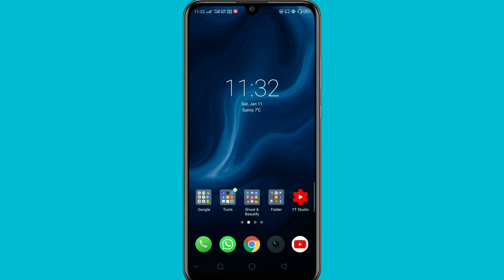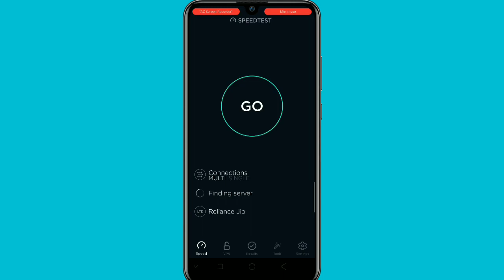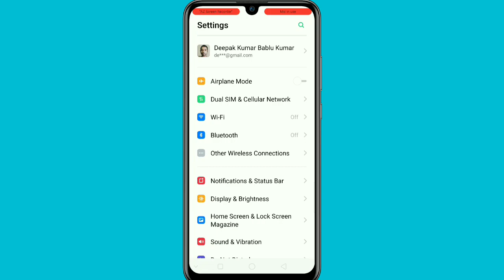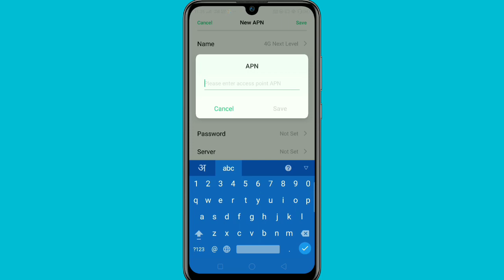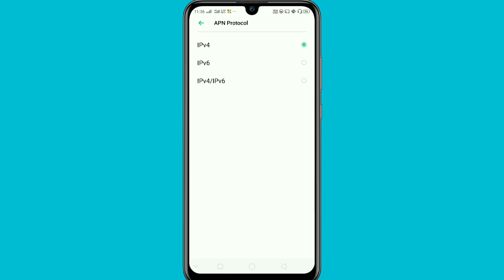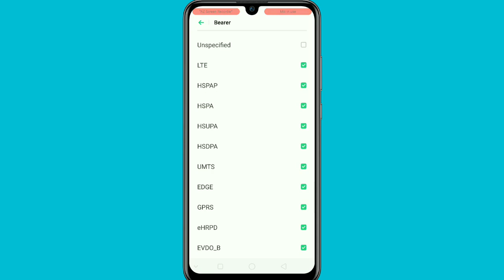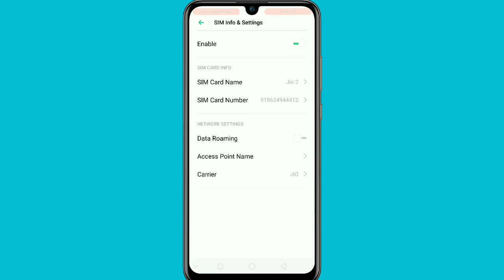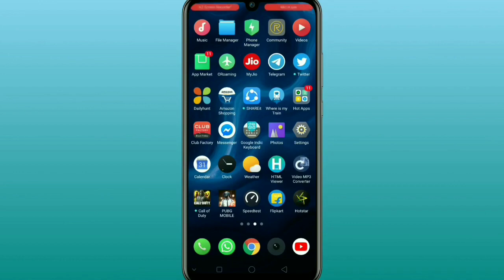Every Network Internet Problem Solution, Jio APN Setting, Internet Network Problem, How to Increase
💫In this video I will show you "God Of APN Setting | Work on Every Sim Card | Airtel | Idea | Vodafone | BSNL | Jio | APN Setting" "50 Mb Speed | Latest Jio APN Setting Increase Jio 4G Speed | How to Increase Jio 4G Speed | January 2020" | APN Setting Airtel, Jio, Vodafone, Idea. Don't miss any step in this video. Thank You

1. how to increase jio net speed.
2. jio apn setting jio fast net jio new apn settings.
3. how to fix slow net in jio.
4. jio net speed increase.
5. fast download jio.
6. jio network settings.
7. jio new apn.
8. jio apn upgrade.
9. how to fix slow net in jio.
10. jio official apn settings.

👉ABOUT MY SELF:
➡NAME:Deepak Kumar
➡HOBBY:Gaming & Cricket
➡CITY:New Delhi/INDIA

 👥Please 👥🙏